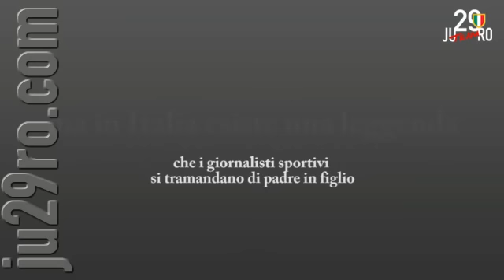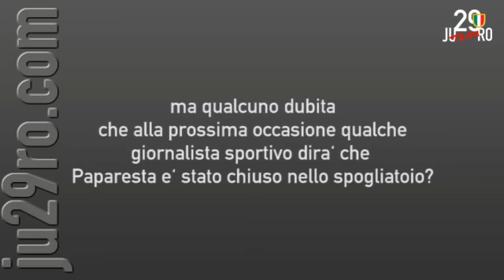La leggenda di Paparesta chiuso nello spogliatoio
Ferrajolo, Di Caro e Focolari solo tre dei tanti giornalisti sportivi che credono nella leggenda di Paparesta sequestrato a Reggio Calabria.